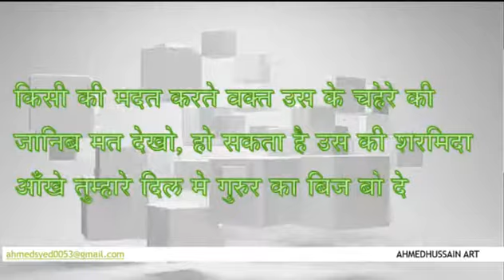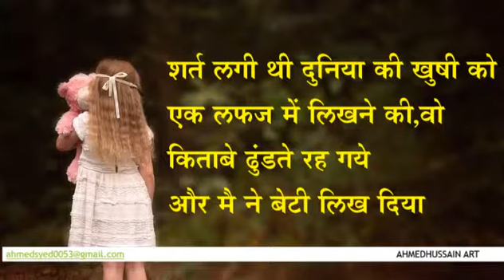Urdu shayari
Hamari Pyari Zubaan Urdu ,Urdu shayari translate in Hindi